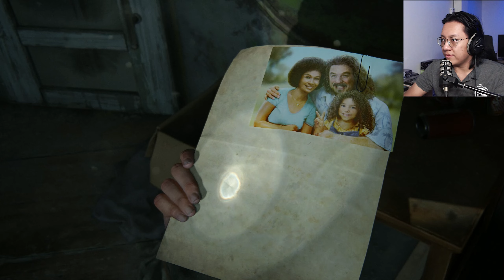ပြန်ခံစားလိုက်ကြစို့! | THE LAST OF US PART 2 REMASTERED - PART 1| မြန်မာစာတန်းထိုး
The Last of Us Part 2 Remastered ထွက်ထားတာလေးနဲ့ Main story ကိုပြန်ဆော့ထားပါတယ်. ကိုယ်တွေရဲ့ အကြိုက်ဆုံး Game series ဖြစ်တဲ့အလျောက်ကြည့်တဲ့သူတွေလဲ နောက်တစ်ခေါက်ပြန်ခံစားလိုက်ကြပါဦး 💙
မြန်မာစာတန်းထိုးကို YouTube Captions မှာ Burmese ကိုရွေးပြီး ဖွင့်ကြည့်ပါ။
Enjoy! :D